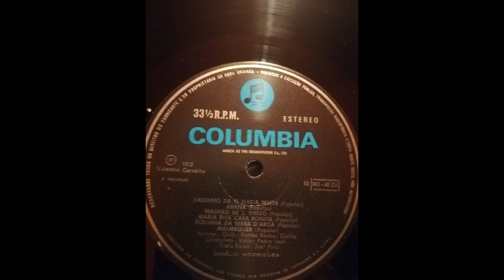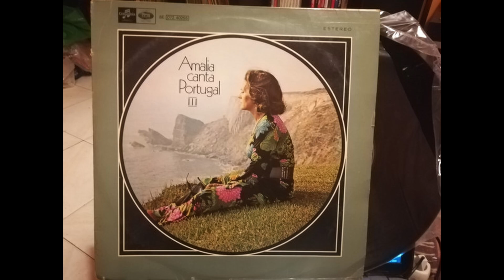Amália Rodrigues - Amália Canta Portugal 3 (LP,1972) A6- Malmequer